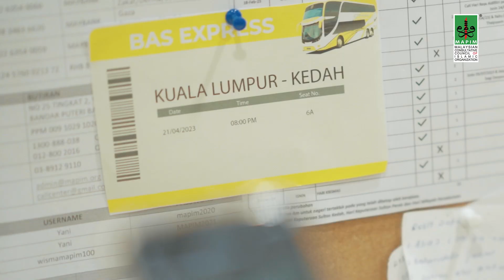Memberi kebaikan sentiasa, Walau di mana kita berada - Salam Aidilfitri MAPIM MALAYSIA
Dalam kita girang menyambut Syawal, tetapkan di jiwa untuk sentiasa membantu dan mendoakan kebaikan untuk semua saudara kita walau di mana jua kita berada.

365 untuk ummah
Selamat Hari Raya Aidilfitri dari MAPIM Malaysia